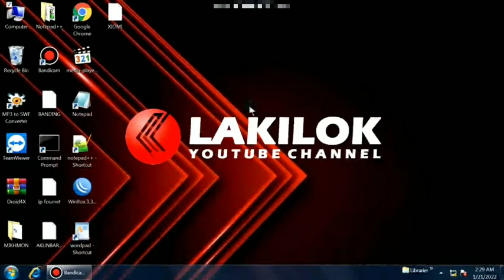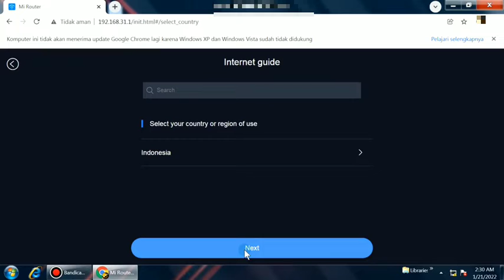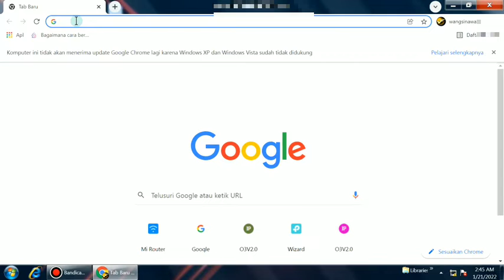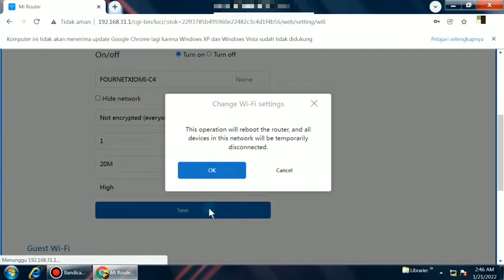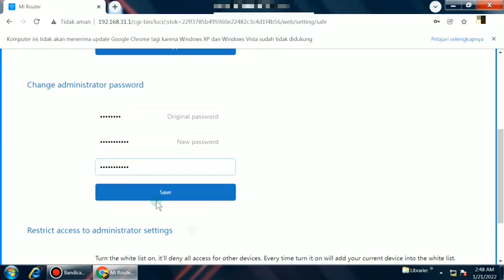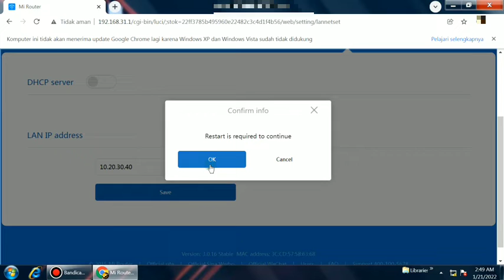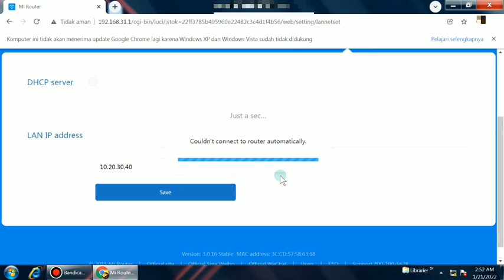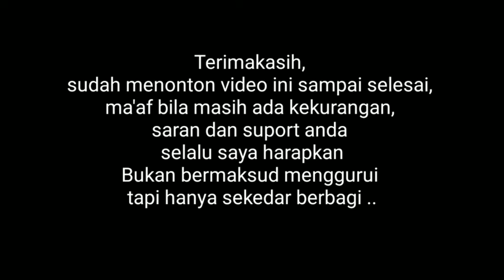CARA SETTING MIWIFI XIOMI 4C UNTUK HOTSPOT VOUCHERAN + BISA DI REMOTE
Setelah beberapa kali saya mengalami kegagalan konfigurasi router miwifi xiomi 4c, akhirnya saya dapat juga melakukan konfigurasi/penyetingan router miwifi xiomi 4c. ini dapat saya buktikan dengan tidak adanya lagi gangguan terhadap jaringan wifi yang saya kelola. sebelumnya oleh karena salah setting di router miwifi xiomi 4c ini mengakibatkan seluruh jaringan yang saya kelola menjadi DOWN.
jika anda setuju dengan settingan seperti yang ada dalam video ini silahkan di ikuti dan di tiru. tapi jika teman-teman punya cara tersendiri alangkah baiknya jika kita juga saling berbagi pengalaman.
Settingan seperti dalam video ini juga bisa di remote dari server. untuk videonya akan saya unggah pada unggahan video saya selanjutnya.
Akhirnya, terimakasih sudah singgah di channel youtube saya ini dan jangan lupa support terus channel ini dengan cara :